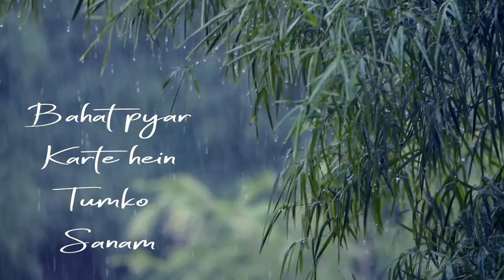Bahot Pyar Karte Hain (Unplugged Version) - Saajan || Barsha Priyadarshini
Bahat Pyaar Karte Hain ( Unplugged Version ) - Saajan | S P Balasubramaniam | Anuradha Paudwal | Barsha Priyadarshini

Cover Credits :
Vocals : Barsha Priyadarshini
DoP: Samya Ranjan Rout
Voice Recorded: MMP Studio

Original Song Credits :
Song : Bahut Khubsurat Hai Mera Sanam
Movie : Aabshar (1978)
Singer : Mehdi Hassan
Lyrics : Taslim Fazli
Singer : S P Balasubramaniam, Anuradha Paudwal
Lyrics : Sameer
Movie : Saajan (1991)
Starring : Salman Khan, Sanjay Dutt, Madhuri Dixit

Rights belong Eros Now & Venus (Ishtaar Music)